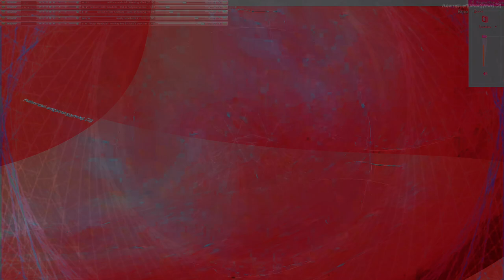Movie 24 07 31 00h26m43s understanding the miraculous part 1